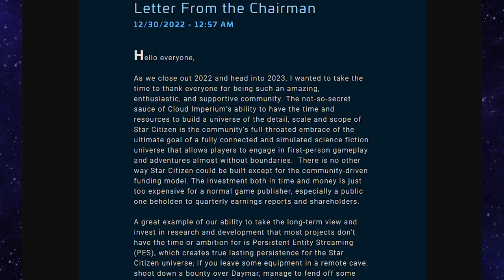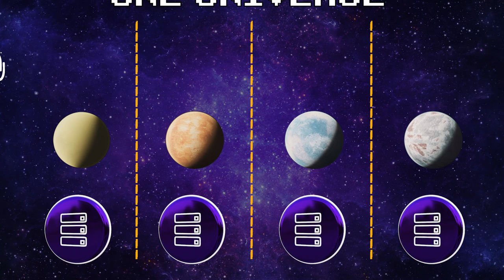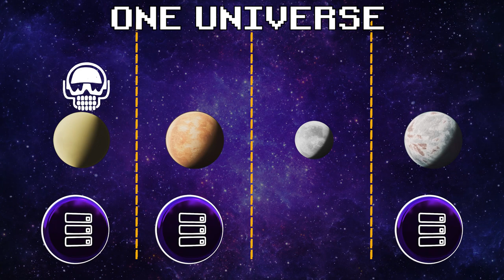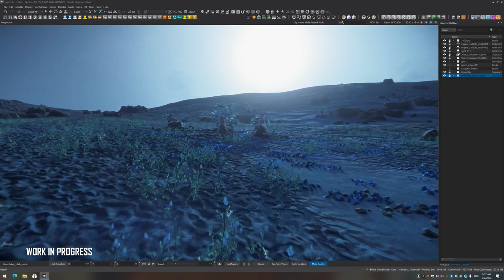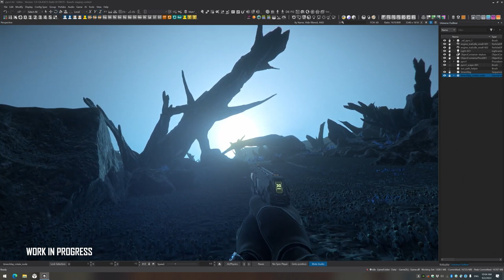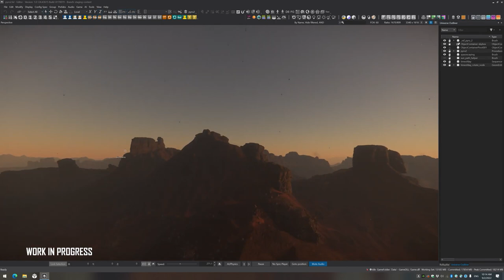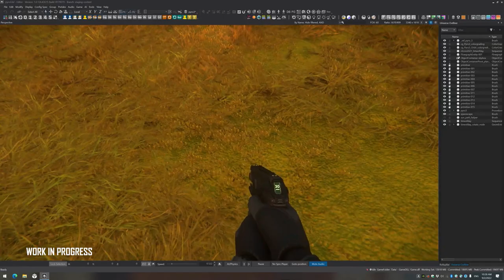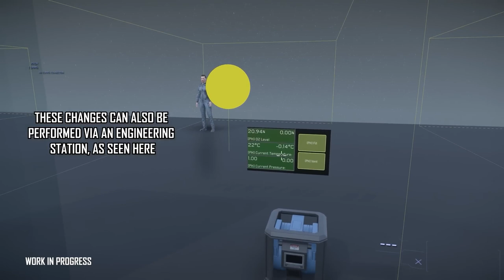Star Citizen Confirms Goals For 2023 And What That Means For You!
We've had a Letter from the Chairman posted by Chris Roberts which has some details in there about what they're planning for 2023, I explain in detail what milestones are in the way of them achieving this.
And what this all means for the future of the game!

Thinking about playing Star Citizen?